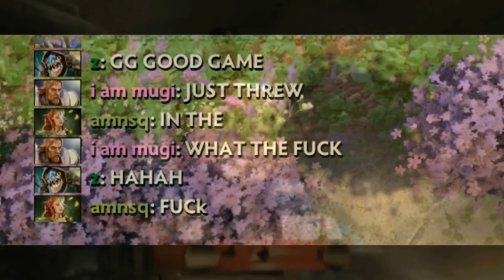Dota 2 WTF Moments 238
Dota 2 fail/win compilation
Submit your clip / Manda tu video:

LAST CLIP MUSIC

Plot Twist

MUSIC

ES_Action Trailer 7 - Jon Björk
ES_Crossing Manhattan 3 - Martin Gauffin
ES_Hyperactive 3 - Anders Bothén
ES_Latin Orchestra 3 - Magnus Ringblom
ES_Move Like This 1 - Gavin Luke(1)
ES_Psychedelic Balloons 1 - Martin Landh
ES_Ristorante Italiano 04 - Håkan Eriksson
ES_Rumble In The Jungle 6 - Jan Chmelar
ES_Scary Trailer 1 - Jon Björk
ES_Secret Agent 4 - Johannes Bornlöf
ES_Summer Daze 04 - Håkan Eriksson
ES_Tchaikovsky  Sleeping Beauty Waltz - Traditional
ES_Trapped In 8Bit - Andreas Jamsheree

Mechanolith
RetroFuture Nasty

-Game_Show_Intro